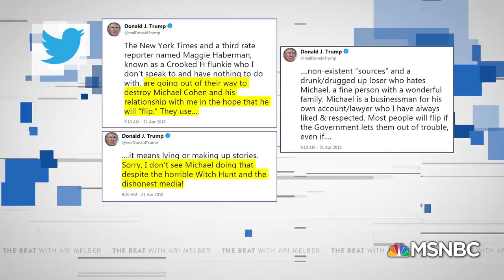The Federal Law That Could Be Robert Mueller's Trump Card | The Beat With Ari Melber | MSNBC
In a Beat special report, former prosecutor Seth Waxman reveals how Mueller can use federal law to charge bribery for potential Trump campaign activity in 2016. Watergate Prosecutor Nick Akerman says he thinks there’s a potential “quid pro quo” in the dropping of Russian sanctions in exchange for Russia’s help on the campaign.